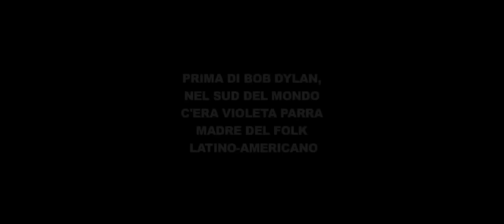Trailer Violeta Parra - Went To Heaven (ITA)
Cantante, autrice, collezionista, poetessa, pittrice, scultrice. Artista poliedrica, icona della cultura popolare cilena, tesoriere e custode delle tradizioni più profonde, donna di contraddizioni intense, ma genio unico. Questa era Violeta Parra. Con più di 3.000 canzoni e altre opere, Parra ha guadagnato l'apprezzamento nazionale aprendo le porte alla "nuova canzone" cilena. Ha salvato la cultura tradizionale dimenticata, viaggiando attraverso il Cile da nord a sud per incontrare la sua voce, elevarla, e salvarla dagli stereotipi. Poi si reinventa, creando capolavori musicali, e li regala al paese e al mondo. "Crea da quello che c'è" era il suo slogan. Le sue composizioni sono state elogiate dalla critica di tutto il mondo, per i loro testi poetici e socialmente impegnati, e per il loro complesso sviluppo musicale. Violeta, una donna d'avanguardia, attraverso la sua chitarra ha protestato, denunciato e condannato l'ingiustizia sociale e le proprie esperienze personali. Cominciò a parlare attraverso il suo canto. Le sue canzoni a contenuto sociale e politico hanno conquistato il cuore dei giovani.